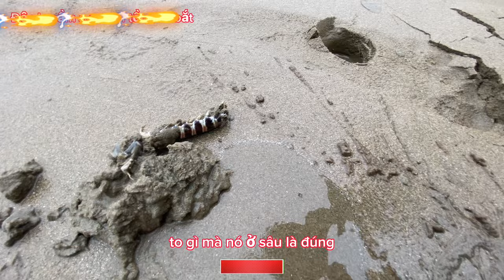Mùa cá chích,ốc,trứng,mực tôm tích/nướng mọi NTN/Season of stingless fish, snails, eggs, squid,